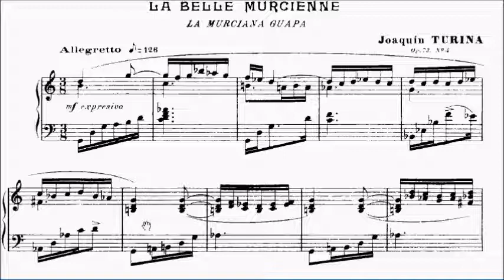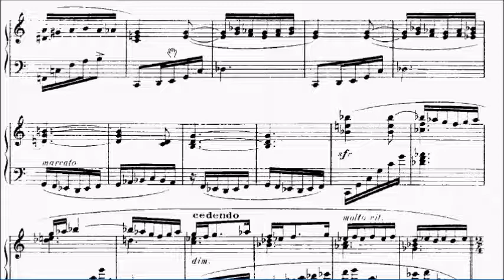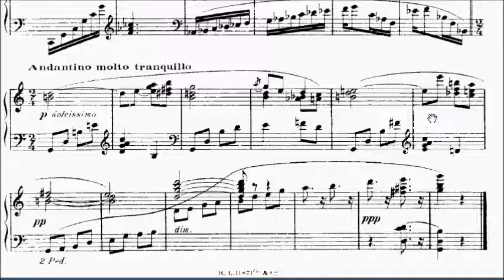ABRSM Piano 2019-2020 Grade 8 C:16 C16 Turina La Belle Murcienne Op.73 No.4 Sheet Music